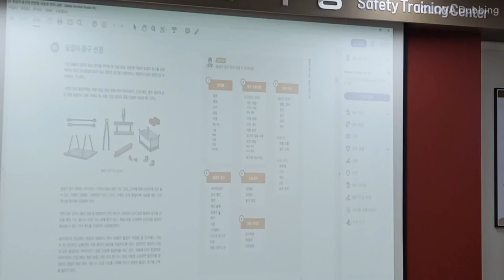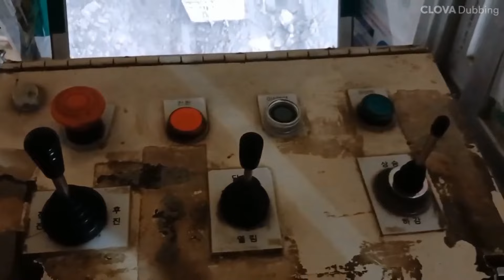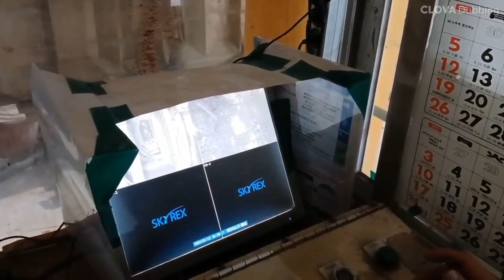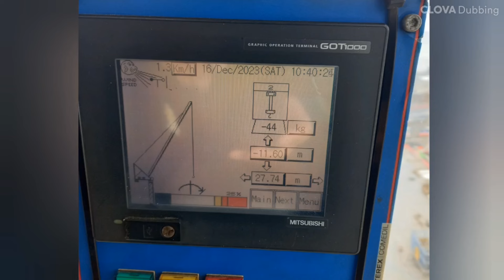탑다운 공법 고층건설현장 크레인 | 세미겐츄리 Crane & Tower Crane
역타공법 고층빌딩 건설현장 크레인 작업 입니다
일명 탑다운 공법으로 아래로 지하 공사 하면서 동시에 지상층 빌딩 공사 합니다
많은 건설장비들이 복잡하게 가동 되고 있습니다
건설현장 안전제일 입니다